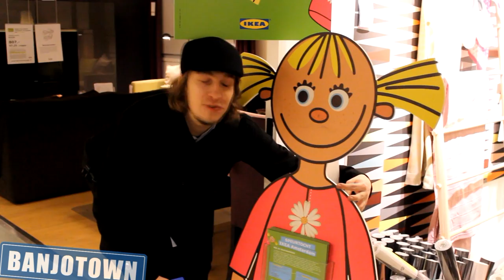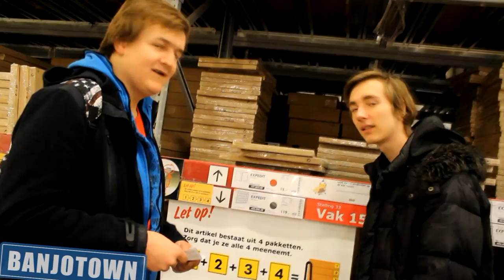EINDELIJK IN DE IKEA!! Banjostudio #3